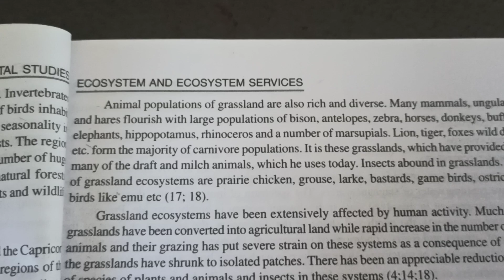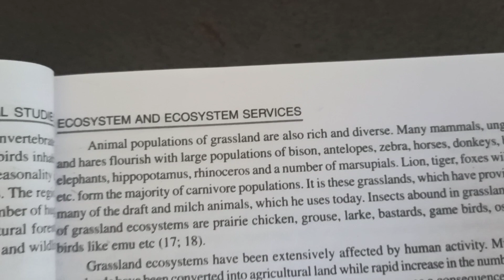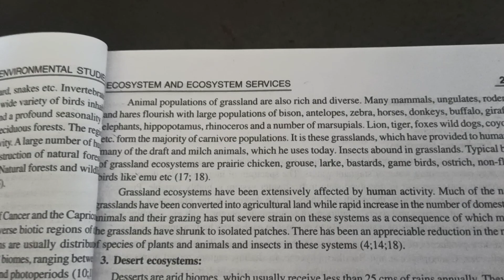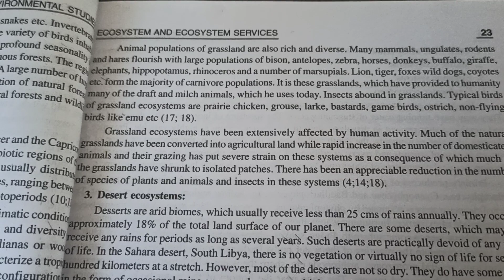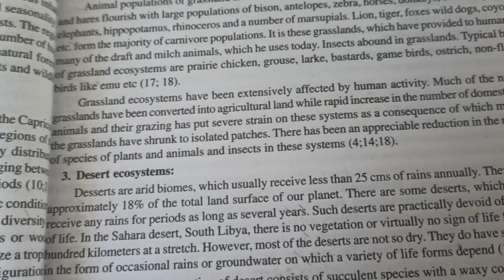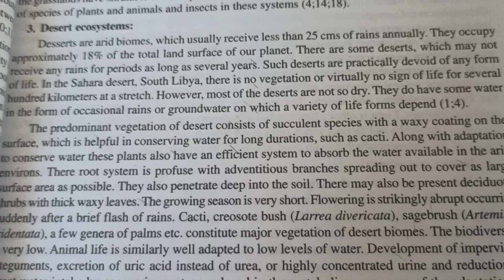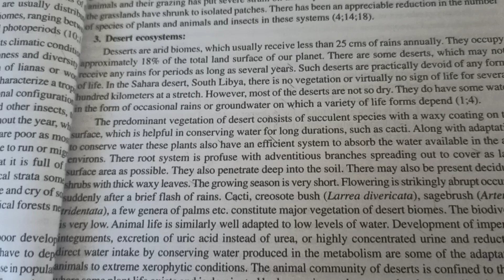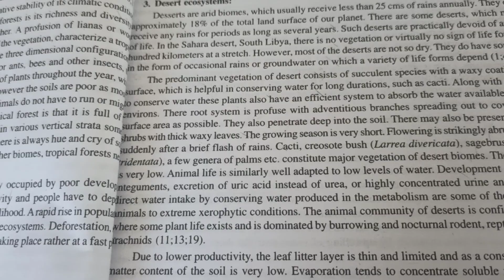Bcom 1 sem chapter2/part 16 Environmental science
Functions of gross land eco system